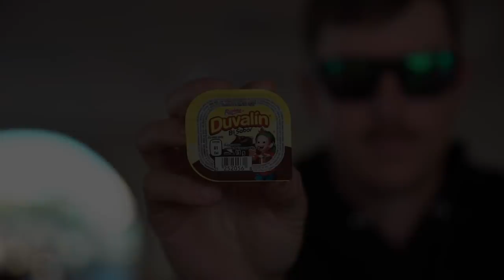GOOGANS Try MEXICAN CANDY for the FIRST TIME!!! (MEXICANDY MUCKBANG)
This is the FIRST EVER Googan  Mexican Candy Muckbang!

Follow OpTic H3CZ below!